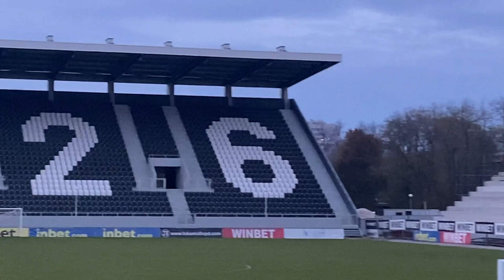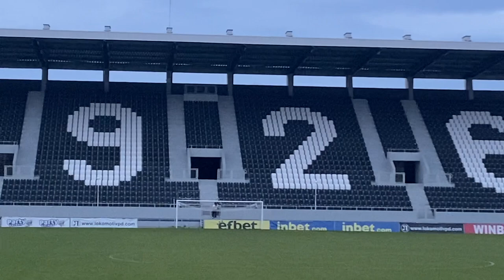🔄ОБНОВЯВАНЕ И РЕКОНСТРУКЦИЯ НА СТ."ЛОКОМОТИВ"- ПРОГРЕСЪТ ПО ТРИБУНА СПОРТКЛУБ✊ 24.11.2023🗓️